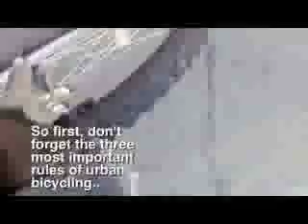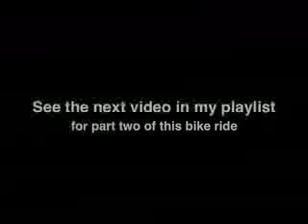Chicago bicycling: Uptown to Bucktown, part 1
(Sorry for the crappy 3GP; for some reason, YouTube never likes my higher-quality iMovie-produced MP4s.) It's another of a series of short instructional Chicago bicycling videos I occasionally do, for embedded use in my customized bike maps for Google Maps and Earth Here, part 1 of a summer trip from my place in Uptown to my friend Tom's in Bucktown, in this case using the urban bike paths on Southport and Elston Avenues.